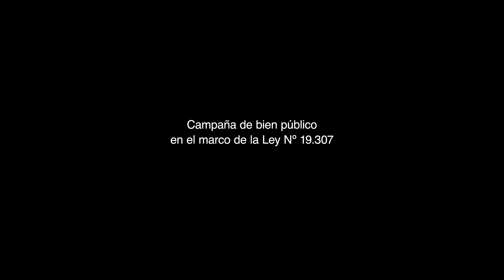Protocolo personas en riesgo en lengua de señas y audio